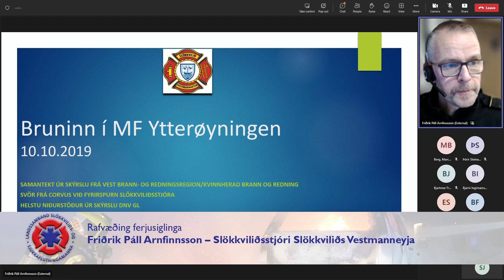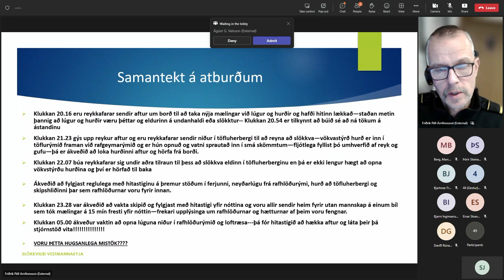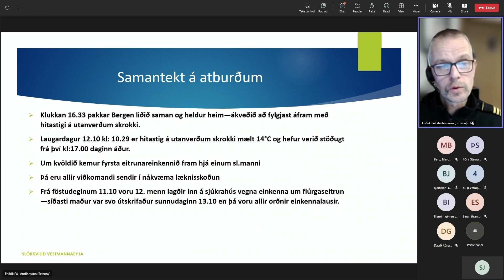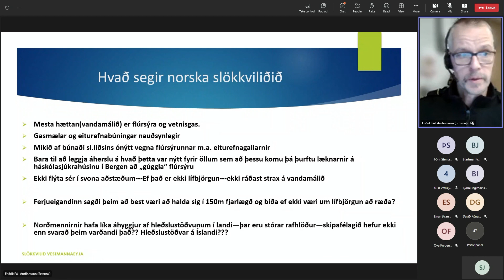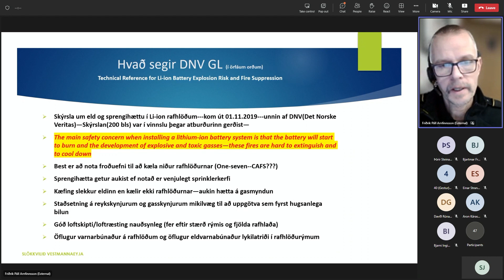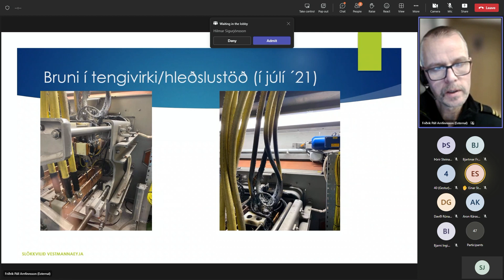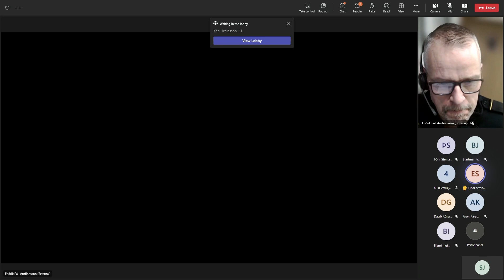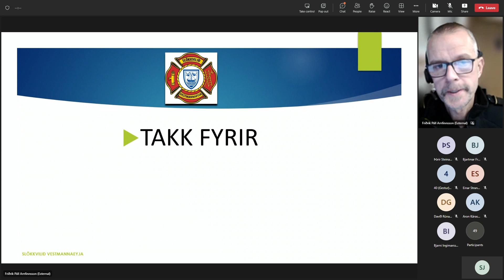LSOS - Fræðsludagur - Rafvæðing ferjusiglinga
Rafvæðing ferjusiglinga
Friðrik Páll Arnfinnsson – Slökkviliðsstjóri Slökkviliðs Vestmanneyja